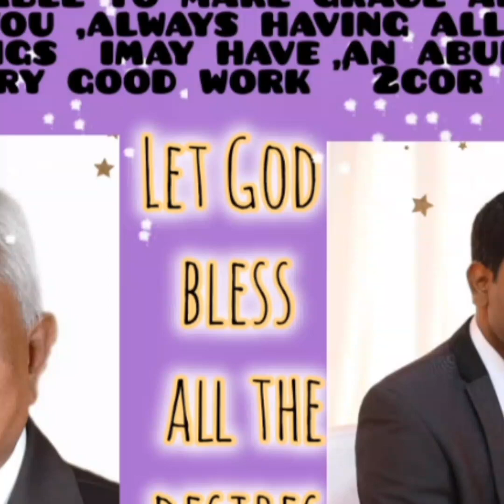Happy Birthday dear Pastor's...24may2024 Pas Henry#Pas Paul Henry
celebrating our both pastor's birthday